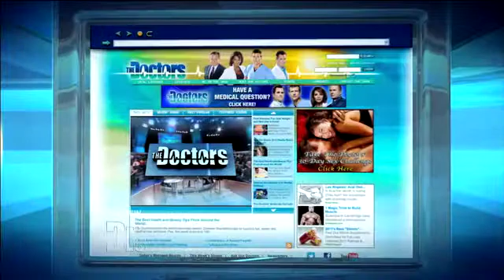Areola Color Medical Course